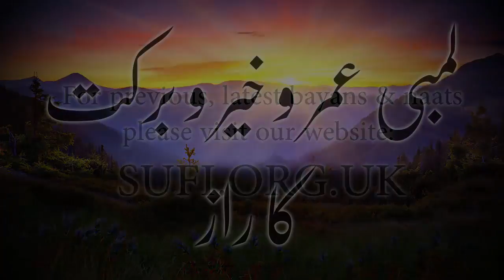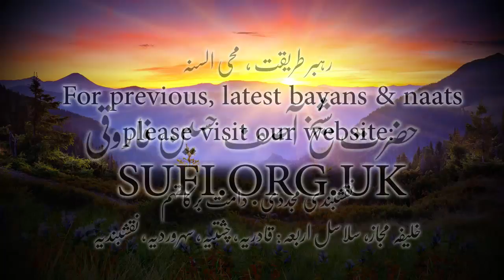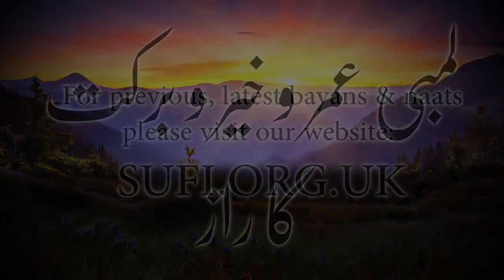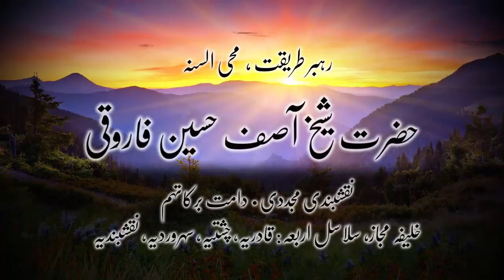کلپس لمبی عمر و خیر و برکت کا راز - حضرت شیخ آصف حسین فاروقی نقشبندی یوکے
Clip by Hadhrat Sheikh Asif Hussain Farooqui Daamat Barakaatuhum